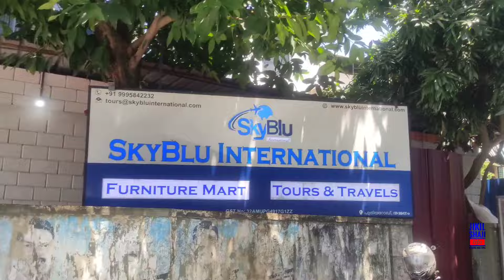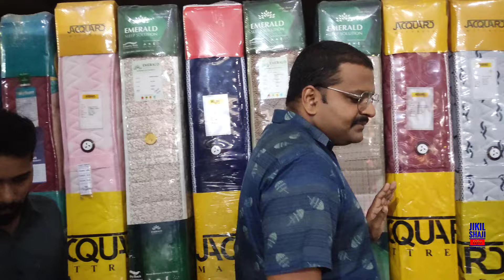Skyblu Furniture Mart Super affordable friendly furniture shop Ernakulam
Budget friendly combo offer Rs. 29,990/- only (Complete home set)